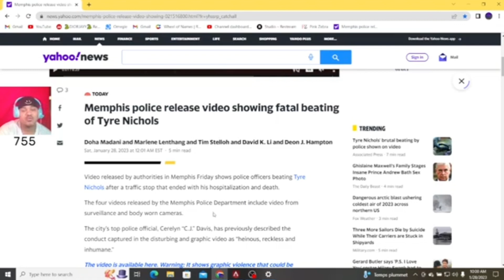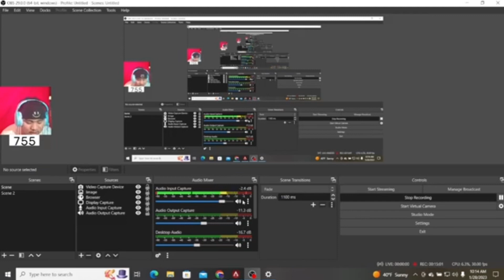*NEW* VIDEO SHOWS POLICE BEATING & KICKING TYRE NICHOLS WHILE HE WAS RESTRAINED ‼️